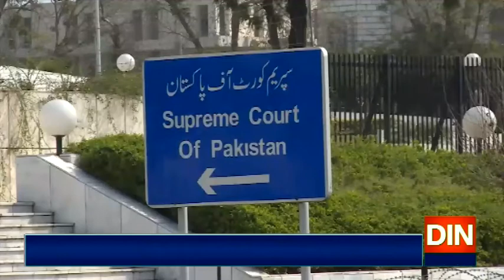ججوں کودھمکیاں اورعدلیہ مخالف ویڈیوپرازخود نوٹس کی سماعت2 جولائی تک ملتوی